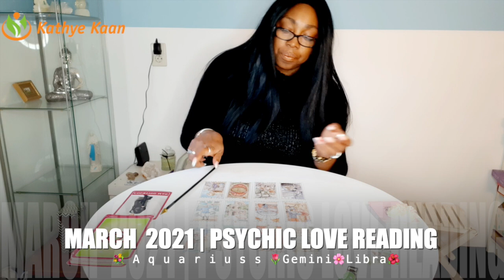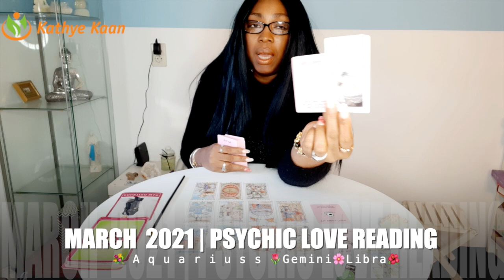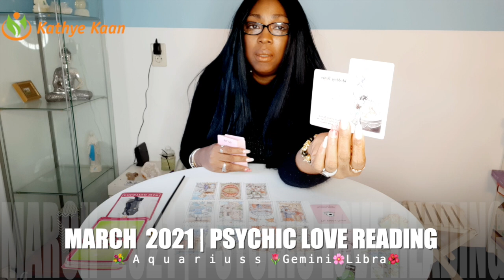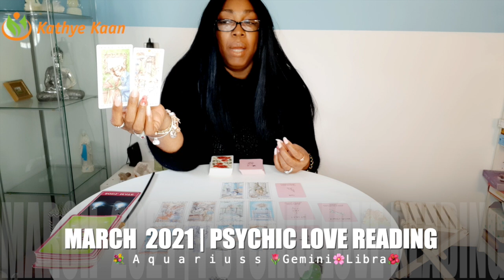MARCH 2021 TAROT LOVE READING 💖 💐AQUARIUS🌹 GEMINI ☀️LIBRA 💝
MARCH 2021 EXTENDED LOVE PSYCHIC TAROT READING

Kathye